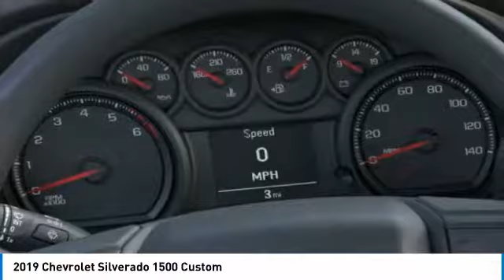2019 Chevrolet Silverado 1500 2019 Chevrolet Silverado 1500 Custom FOR SALE in Tomball, TX KG238150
2019 Chevrolet Silverado 1500 Custom

Parkway Chevrolet
25500 State Highway 249

Don't miss this 2019 Chevrolet. Make a great choice today with this must-have crew cab pickup - short bed. Learn more about this crew cab pickup - short bed by contacting the dealership today and own it today.